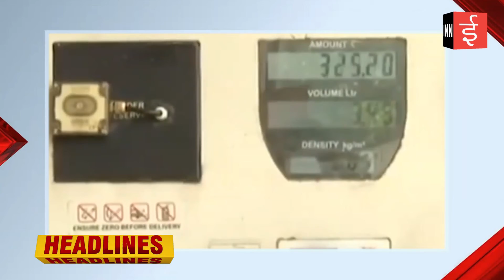आज की टॉप 10 खबरें | Top 10 News Headlines | News Bulletin - Saturday | Ishaan News Network | INN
INN
Helpline :
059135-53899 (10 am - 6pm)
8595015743, 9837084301, 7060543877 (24 hrs)